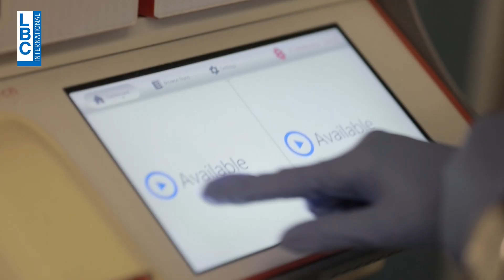The Researcher الجمعة 9:30 مساء على LBCI